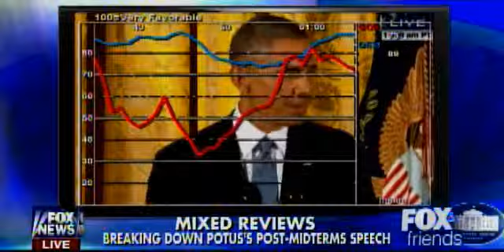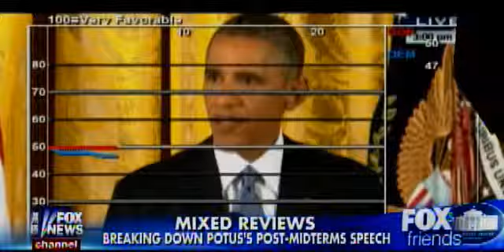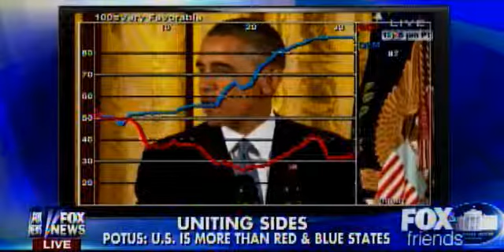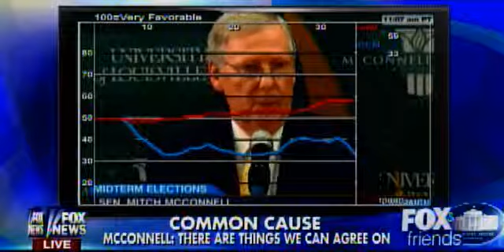Voter opinions after the midterm elections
Lee Carter visits Fox News to analyze and discuss the remarks made by President Obama and Senator Mitch McConnell after the recent midterm elections. President Obama's speech received mixed reviews, with his emphasis on the low voter turnout garnering a particular negative reaction. Senator McConnell received mix reviews as well, which Lee attributed to his focus on the past instead of moving forward.